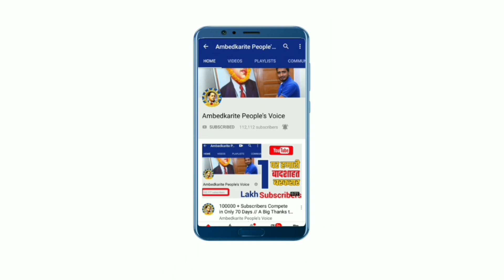भीम आर्मी के प्रमुख चंद्रशेखर आजाद की प्रेस काफ्रेंस || Bhim Army Chief Chandrasekhar Azad Press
हमसे जुड़े -